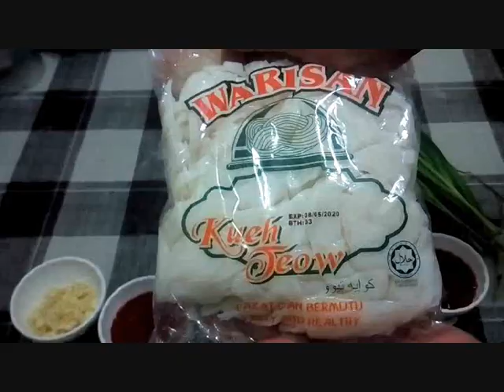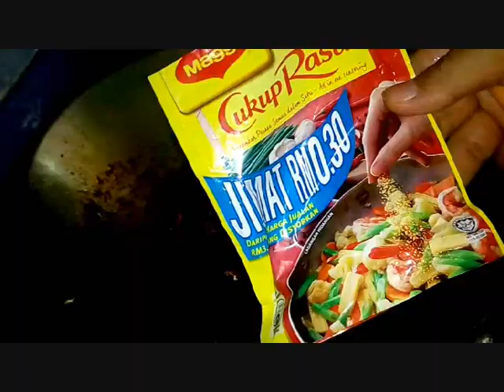Menu Viral JB, KUEY TIAW GORENG HITAM UDANG GALAH sukar ditolak rasanya mengoda lidah! Resepi Alexis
Menu Viral JB KUEY TIAW GORENG HITAM UDANG GALAH sukar ditolak rasanya mantul mengancam mengoda lidah! ( River Lobster Black Fried Kuey Teow ) Resepi Alexiswandy .. Hi yall.. . today for all muslim in the world fasting month…so for the non muslim still go on ur way ok? So as usually first of month my channel will upload new video to all my followers. so today I want to make one menu viral in my town also at JB coz ( udang galah ) in mersing so many..kih..kih so I want to cook char kuey teow river lobster to all of u ... wallah!.as you know my channel is PortuJava ( Portuguese- Javanese Recipies ).. this recipe so delicious u must try it ok?... wallah it really ‘sedap’ mean delicious ..marvelous ..kalau anda lapar dan meleleh teruja dengan resepi ni..apa lagi cuba lah ..saya gerenti memang sodap punyoooooo. sila lah ‘like’ atau ‘subcribe ‘ kan..so selamat mencuba…..hopely menu2 di channel saya di minati ok... On the others hand saya mengucapkan jutaan terima kasih sbb sudi untuk menonton dan carilah resepi di channel I ..pasti sedap dan boombastik!… …amin masakanPortuJavaPortugisJawaJohor.